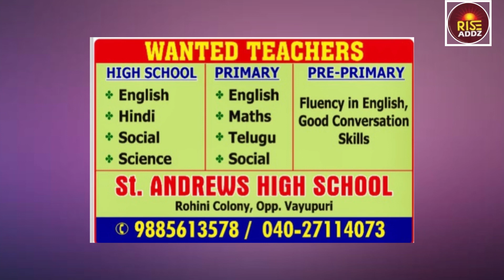Neredmet Edition | Weekly Paper | Local ads | 24 March 2024